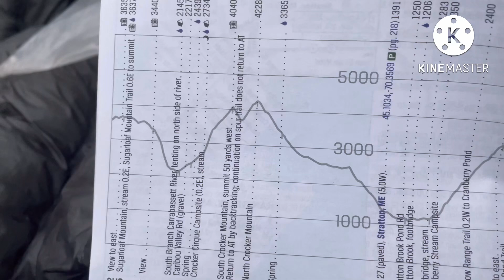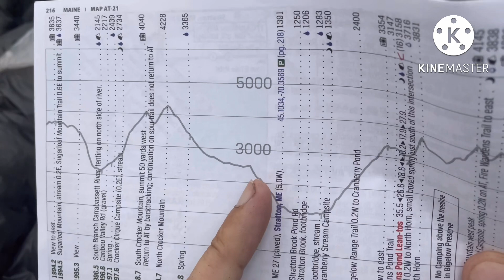Day 151 / AT Thru hike 2022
Appalachian Trail NOBO 2022